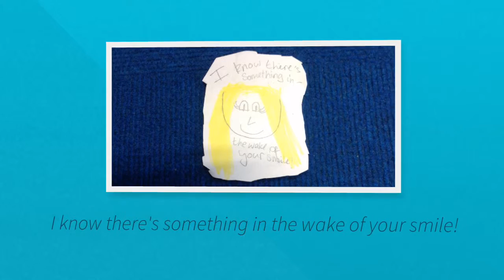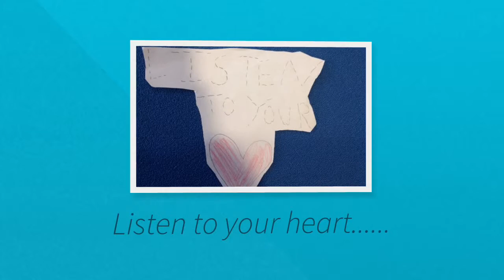Develop Stage Projects: Showreel 2015 by Banister Primary School (ID Project)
Over the past five weeks, students at Banister School have devised and developed their own multi-media projects from initial concept through to finished videos. Challenged with creating a project that reflects an aspect of their school community that is important to them, the students worked in small groups to find ways to communicate their experiences with an audience through music and media.

This showreel contains a selection of the videos that the students created including:

“How To Tell A Story” — the students in this group wanted to show how important literacy and writing was to their school by helping other students to write better stories.

“Listen To Your Heart” — friendship is an important part of the school community, and the students in this group wanted to record and illustrate a song that reflected the friendships they share with their classmates

Apps used…

The ID Project enables students to use iPads to learn about and create music, media and art